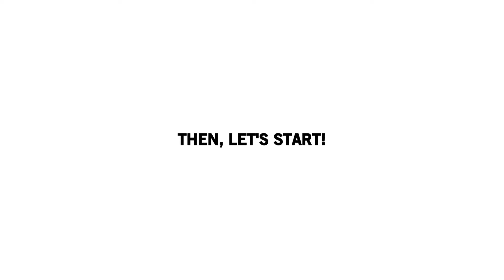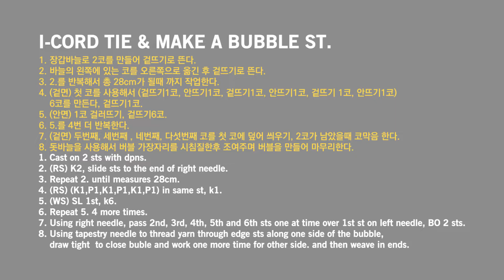How to knit a baby girl romper, Top down, 탑다운 대바늘베이비 롬퍼 만들기, 아기옷만들기[Part10]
All videos are available with subtitles.
The videos are uploaded every Friday at 24:00.